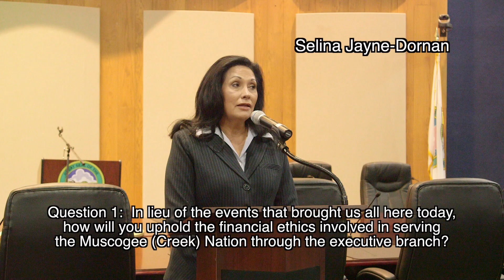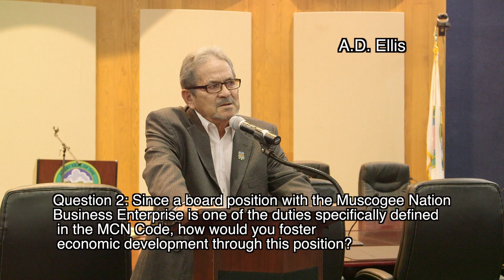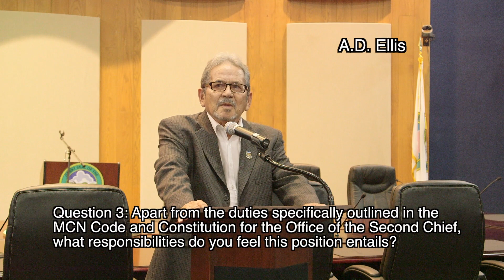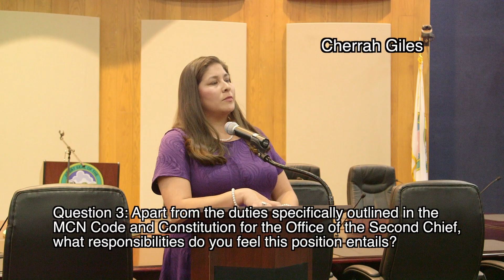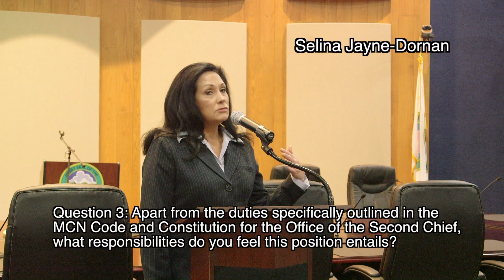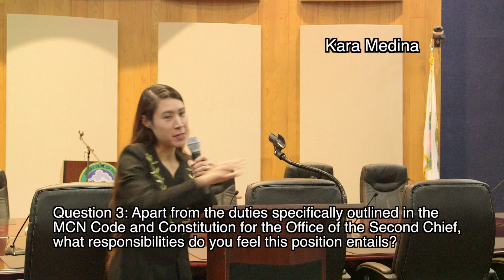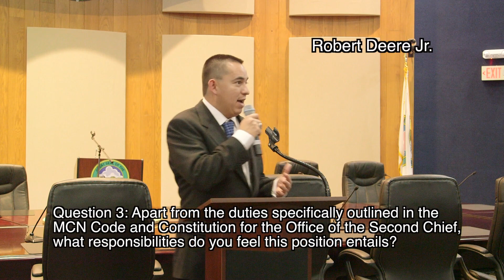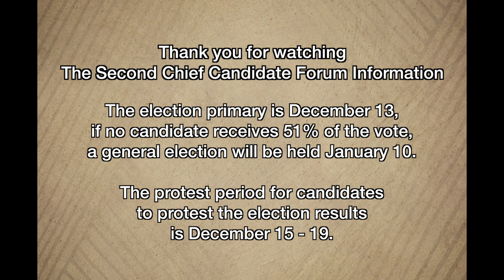Muscogee (Creek) Nation 2nd Chief Candidate Forum Dec. 6, 2014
Mvskoke Media Presents the Muscogee (Creek) Nation Second Chief Forum.

Candidate Biographys:

Herod (Mekko) Anderson

Herod is from the Deer Clan and Fishpond Tribal Town. He received an associate’s degree in secondary education from Oklahoma State University Institute of Technology and is currently attending OSU Tulsa to receive a bachelor’s degree in human development and human services with a minor in health promotion. He is a member of the OSU International Honor Society.

Herod has two years of experience as sergeant-at-arms of the Morris Indian Community and has been a Holdenville Public School Johnson O’Malley board member for two years. He has served as the Muscogee/Seminole/Wichita Association Men’s Ministry Director for three years.

Robert Lee Deere Jr.

Robert is from the Wolf Clan. He attained an associate’s degree with honors in business after attending Northeastern State University and Oklahoma State Tech.

Robert has six years experience working for the Muscogee (Creek) Nation National Council. He has also worked as a tutor for the Johnson O’Malley Program and a coach for youth baseball.

A.D. Ellis

A.D. is from the Turtle Clan and Locvpoka Tribal Town. He attends Concharty Methodist Church.

A.D. has served eight years on the Muscogee (Creek) Nation National Council, four years as MCN Second Chief and eight years as MCN Principal Chief.

Cherrah Giles

Cherrah is from the Fuswvlke (Bird) Clan and Rekackv (Broken Arrow) Tribal Town. She attends All Tribes Community Church. She received a Bachelor of Social Work from the University of Oklahoma in 2000 and Master of Social Work from OU in 2001.

Cherrah has served over 10 years on the Muscogee (Creek) Nation National Council and the first female elected as Second Speaker. She served as chair of all standing committees as well as the Constitutional Amendment Committee and Women’s Caucus. She currently serves as an appointed official of MCN as the Secretary of the Department of Community and Human Services.

Louis Hicks

Louis was born Jan. 7, 1951. He originally belonged to the Atvse Tribal Town and was of the Wotkvlke (Racoon) Clan. Since the tribal town is no longer active, he was adopted into the Arbeka Tribal Town and is of the Fuswvke (Bird) Clan. He is also a member of the Silver Springs Baptist Church.

Louis graduated from Choctaw High School in 1969. He received an associate’s degree from Oscar Rose Jr. College in 1977. In 1979, he received his bachelor’s degree from Northeastern State University. He received his master’s degree in 1992.

Selina Jayne-Dornan

Selina is from the Wotko (Raccoon) Clan and Yufalv-Cvnete Tribal Town. She attended Eastern Oklahoma State College and Oklahoma State University.

Selina served as a Muscogee (Creek) Nation National Council Representative for the McIntosh District from 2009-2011. She served on the Business and Government Committee from 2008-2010 and the Community Services Committee from 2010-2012. She was a business owner from 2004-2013.

Selina is currently serving as the Eufaula Mayer since 2011, on the Inter-Tribal Council of the Five Civilized Tribes since 2012, Office of Public Gaming Part-Time Commissioner since 2013 and EIC Vice-Chair since 2013.

Floyd Jones

Floyd is the son of Elmer Jones of Nuyaka and Mahaley Tarpalechee Jones of Okmulgee. He is from the Ecoswv (Beaver) Clan and Cussetah Tribal Town.

Floyd is the Business Chairman, Board Trustee and Lay Speaker of Big Cussetah United Indian Methodist Church. He has 35 years of professional experience in federal housing programs, social services administration, private business, college administrator and adjunct instructor. He is also a scholarship donor with the MCN Scholarship Endowment Program.

Famous Marshall

Famous is from the Wind Clan and Tukvpvtce Tribal Town. He attends Little Quarsarty Baptist Church.

Famous has 34 years of tribal government experience as a tribal program director, MCN National Council Representative and MCN Community Administrator. He is a former small business owner.

Kara Medina

Kara is from the Wotko (Racoon) Clan and Thlopthlocco Tribal Town. She attends First Baptist Church in Glenpool She received a Bachelor of Arts in American Studies and English in 2005 from Oklahoma State University. She will receive a Master of Business Administration in 2015 from Northeastern State University-Broken Arrow.

Kara served on the Muscogee (Creek) Nation National Council for six years as part of the Health, Education and Welfare Committee. She also served as Chair of the Alternative Fuels Task Force on the Inter-Tribal Council of the Five Civilized Tribes. Most recently she has worked for Paisan Logistics in Broken Arrow.